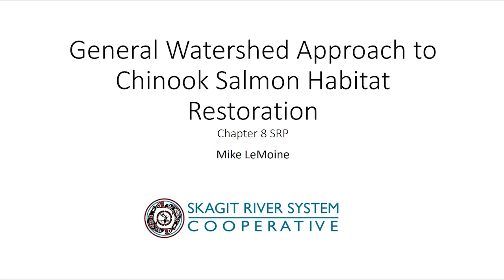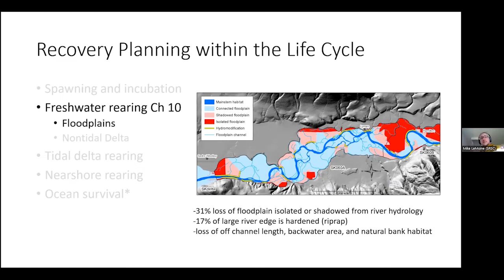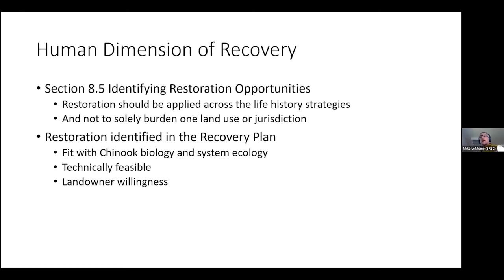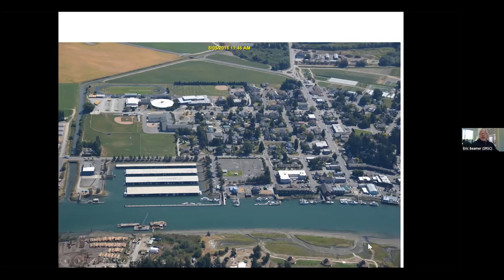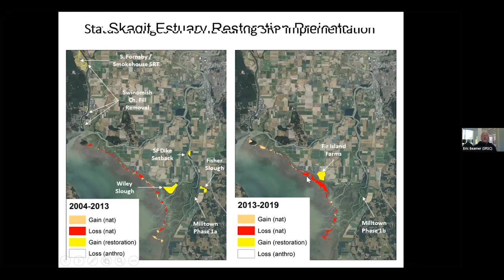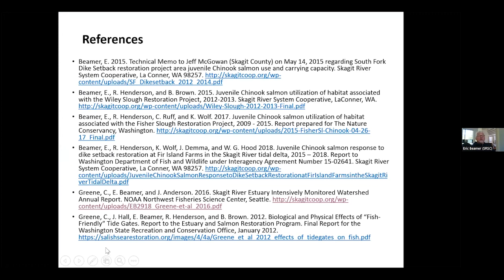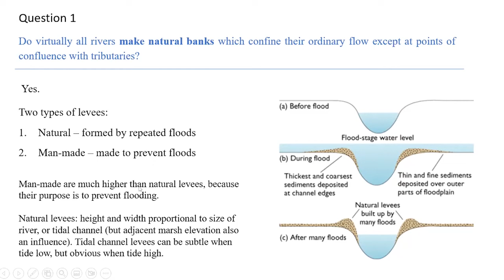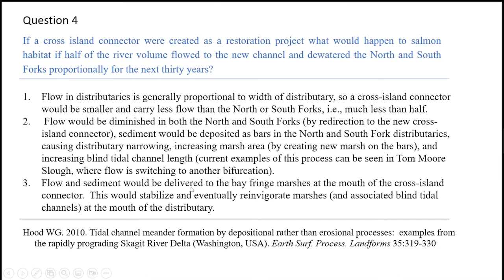Skagit Salmon Science Series #4: Chinook Salmon Habitat Restoration clarifications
Chapters:
00:00 General Watershed Approach to Chinook Salmon Habitat Restoration, but Mike LeMoine from Skagit River System Cooperative
00:22:22 Review - Recovery Plan Implementation in the Skagit Estuary – Eric Beamer and Greg Hood Senior Scientists, Skagit River System Cooperative
00:51:52 Question about smolt count and habitat measurement
01:01:00 Greg Hood answers question about natural and man-made banks or levees
01:05:07 Greg Hood answers question about distributary channel formation
01:08:22 Greg Hood answers question about restoring connection between Skagit River and Padilla Bay
01:10:07 Greg Hood answers question about a cross island connector